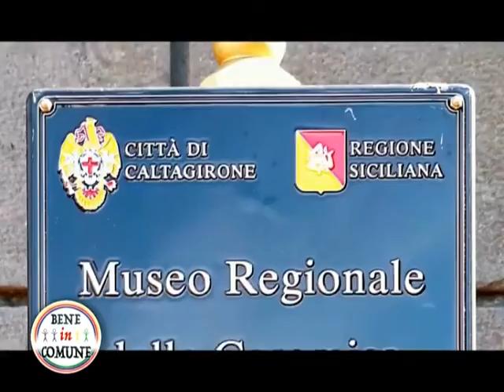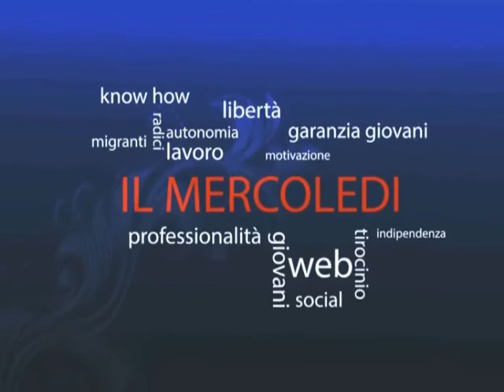IL MERCOLEDI a cura di Caltagirone Bene in Comune 20 Aprile 2016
TeleVisioni Future. In studio Fabio Roccuzzo e Guido Savatteri